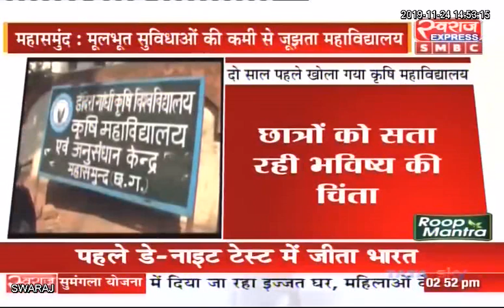Mahasamund News CG: जुगाड़ में चल रहा जिले का कृषि कॉलेज ।